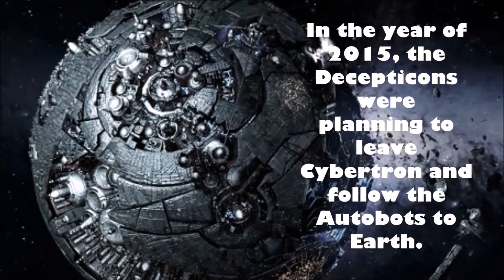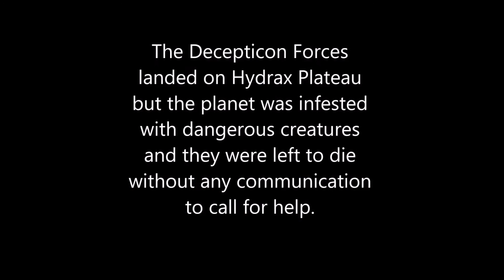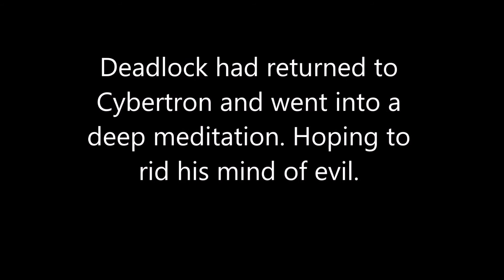Transformers Retaliation Chapter 4 - Stop Motion Series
Chapter 4: Rogue - In the Year of 2015, Deadlock doesn't want to be a Decepticon anymore and he has to escape before he is killed by the leader of the Decepticon forces, Turmoil.

This was more of a filler episode because I didn't like my original plan for chapter 4.